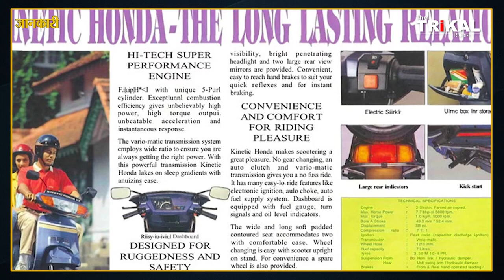Kinetic Luna , Kinetic Honda History कहां गायब हुई Kinetic कि Luna or Honda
Credits : @TheTrikal